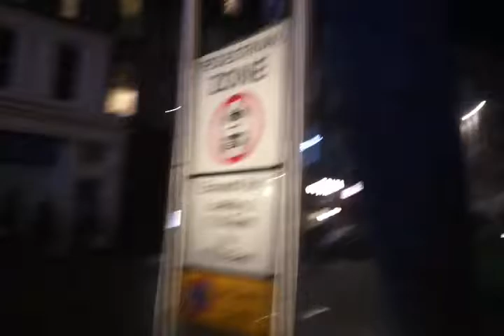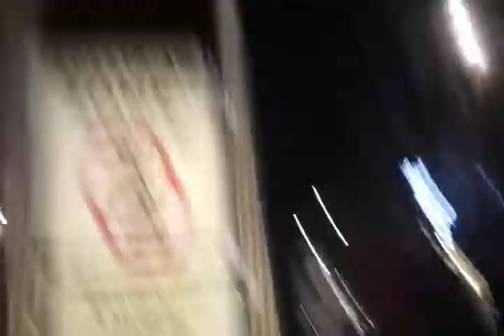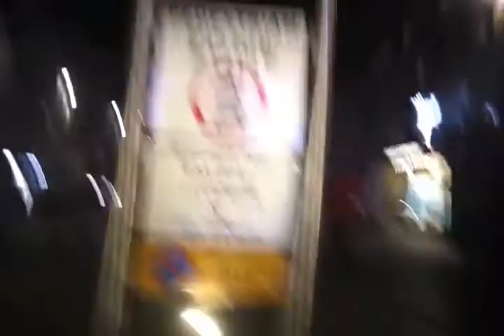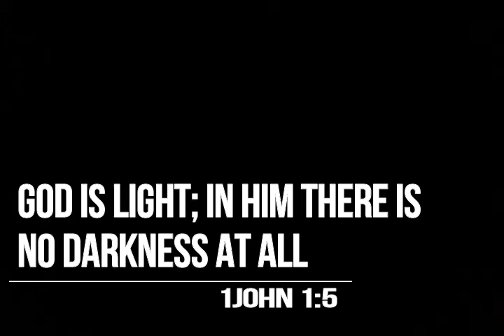Preaching Outside a Spaceship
in edinburgh.